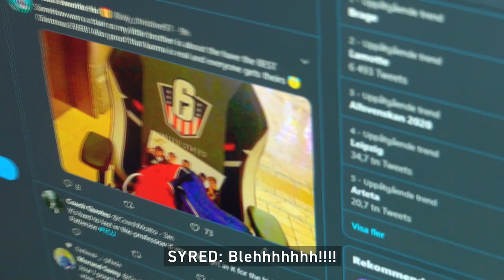Why Can't SHA77E Kick the Camera? - R6 Winter Bootcamp Part 3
What really goes on at an esports bootcamp? Our Rainbow Six Siege squad are back with another bootcamp vlog to give you an insider look behind the scenes.